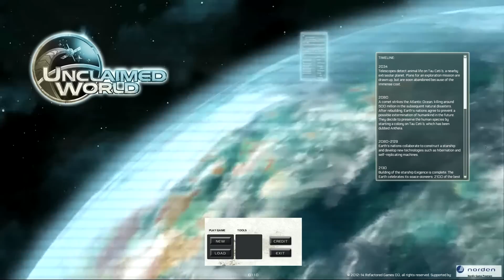Let's "Review" - Unclaimed World [Early Access] - Pt2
I took a look at Unclaimed World about 10 months ago when it first appeared on Steam I was curious as to what had changed in that time and this is my report.